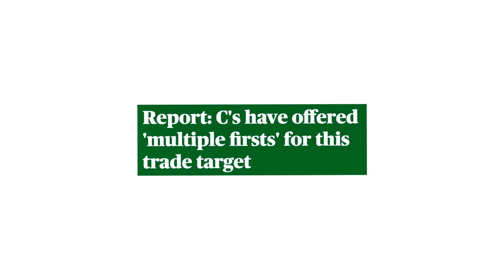The Boston Celtics WANT JERAMI GRANT So Bad! (NBA 2k21 MyLeague Boston Celtics Rebuild)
The Boston Celtics are rumored to have been really wanting the man Jerami Grant! Jerami Grant has been having a break out season and has prooven that he deserves the contract he was given! The Boston Celtics have seen this and are prepared to offer quite a lot for Jerami Grant! Reportably, the Boston Celtics have already offered the Detroit Pistions Multipul first round picks however, the Pistons are not selling Jerami Grant to the Boston Celtics. Jerami Grant does prove plenty of Defence and shooting for the team and would be a perfect starter in the Boston Celtics rotation! So lets jump into NBA 2k21 MyLeague and rebuild the Boston Celtics while trading for Jerami Grant!

NBA 2k21 MyLeague rebuild challenges are only to be found here I suppose!

Cheers.